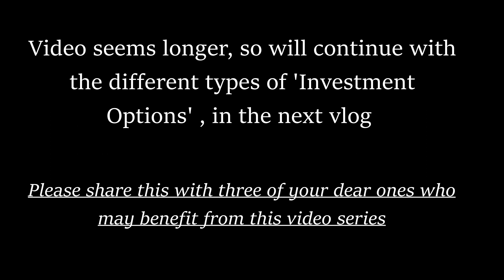നമ്മുക്ക് ചോദിച്ചു ചോദിച്ചു പോകാം|Lets think n discuss |One week vlog challenge |Day 02| Deepa John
1. DIY, Crafts & Sewing Projects
2. Self Improvement & Business Talks  &
3. Personal Vlogs, Events & Travel.

About me
Hey, myself Deepa John. I'm from Trivandrum, Kerala, India. I was in IT Industry for around 12yrs.  Now staying at home with my two kids Anna (10yrs) & Annie (3yrs). My husband, Biju Thomas is a Software professional, working in Ernst and Young, Kinfra, Trivandrum. I am running an online kids boutique from my home.